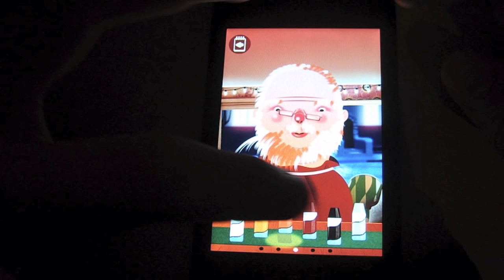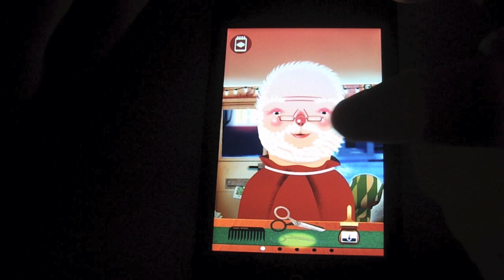App Review #32 Toca Hair Salon - Chrsitmas Gift - Adventskalender Tag 15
Hey Leute!
Heute zeige ich euch eine wirklich lustige App!

Name: Toca Hair Salon - Christmas Gift
Preis: kostenlos
Meine Bewertung: 6/10